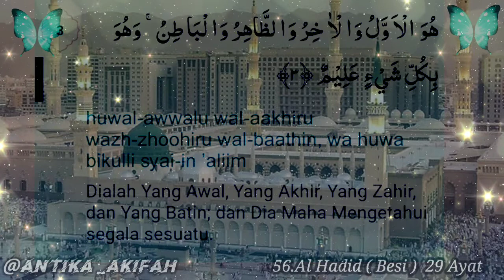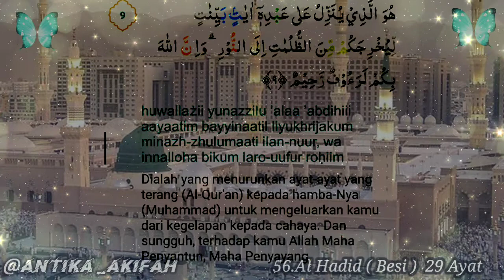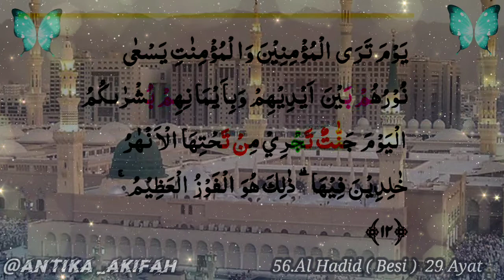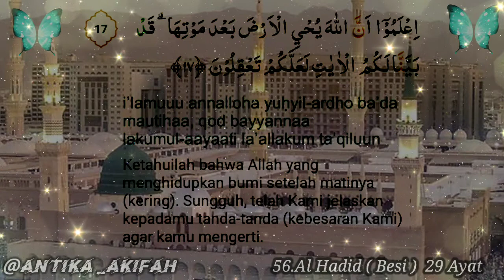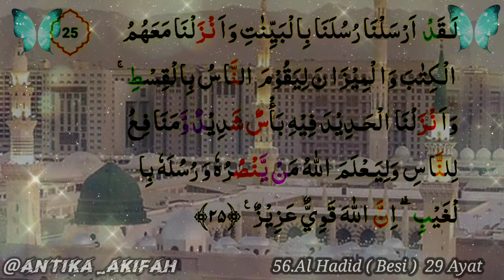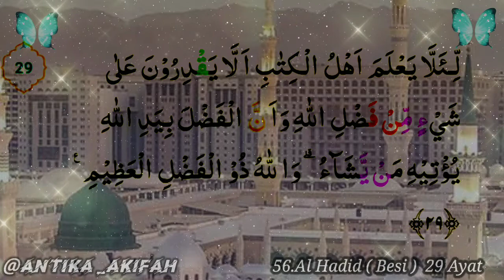Surah Al Hadid Merdu// Al Qur'an Penenang Hati Dan Pikiran// Sahabat Terbaik Dalam Mengejar Mimpi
Sallam...

Semoga Yang sedang Dalam Lilitan hutang riba Senantiasa ALLAH SWT berikan kemudahan untuk melunasinya
- Yang sedang Sakit,, semoga Senantiasa ALLAH SWT  berikan kesembuhan Terbaik
- Yang  Sedang bersedih,, Semoga sentiasa ALLAH SWT ganti kesedihan Tersebut Dengan Kebahagiaan Yang Tiada Akhir..

Dan Untuk kita semua semoga apapun yang sedang kita Hajatkan Senantiasa ALLAH SWT  berikan Kemudah di Setiap Prosesnya..
Amiiin.. ( Yasir Lana)

al quran untuk ibu hamil,
al quran dan terjemahan,
al quran juz 1 sampai 30,
al quran merdu,
al quran al mulk,
al quran al waqiah,
ayat ayat al quran merdu,
al quran beserta artinya,
al quran bahasa indonesia,
al quran bikin tidur,
al quran bagus,
al quran bikin tenang,
belajar murottal al quran